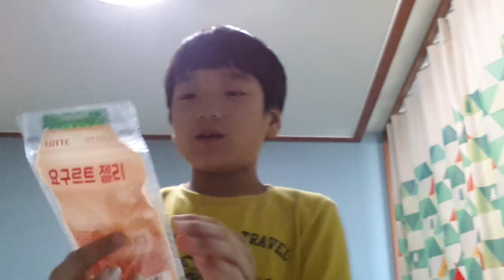요그르트 젤리